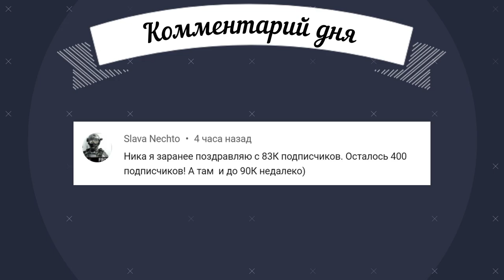НОВЫЕ КОДЫ в Muscle Race Clicker Роблокс, игра от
Сегодня, по вашим заявкам, я сняла видео с кодами в новой игре Muscle Race Clicker (Мускул рейс кликер). Кстати на русский она переводится как - мышцы гонки кликер, что прикольно)))

Roblox Muscle Race Clicker — это гоночный симулятор, разработанный блогером Smile Freddy для платформы Роблокс. В этой игре вы будете нажимать столько, сколько сможете, прежде чем истечет таймер, который начнет гонку. Как только гонка начнется, бегите как можно дальше, чтобы получить энергию, которую вы сможете использовать для покупки питомцев и различных улучшений для своего персонажа. Посмотрим, сможешь ли ты стать самым быстрым и пробежать дальше всех в этой игре-кликере!

Ну а коды в Muscle Race Clicker из текущего видео отлично помогут на старте, чтобы можно было проще и быстрее начать развиваться, причём помогут довольно круто.

666 руб. - Напугать НикуШоу

Хочешь попасть в вашу любимую рубрику «НОВЫЕ КОДЫ в Muscle Race Clicker Роблокс, игра от @Smile Freddy», я тебя запишу в очередь и передам его в каком-то будущем видео.